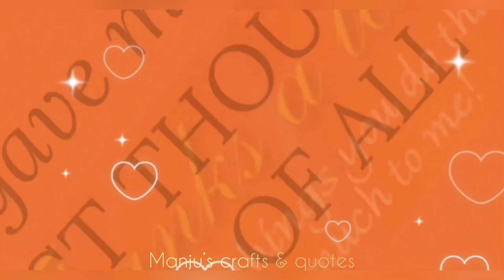Best 75 Pookalam Designs from simple designs to award winning designs | Onam pookalam latest designs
Hi friends, this is a complete Onam Pookalam video. It has the best 75 pookalam designs. From simple designs to award winning competitive designs.

Please click the below link, for the best collection of beautiful Rangoli designs with best color combinations. Make all your festive celebration more attractive with these beautiful Rangoli designs. It has peacock rangoli designs, Diya rangoli designs, Diwali rangoli designs and lot more.